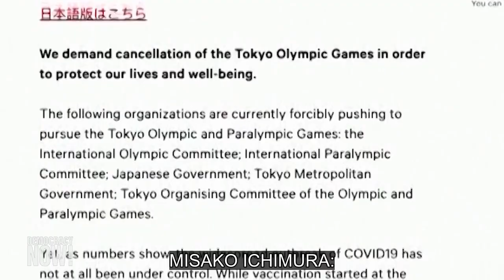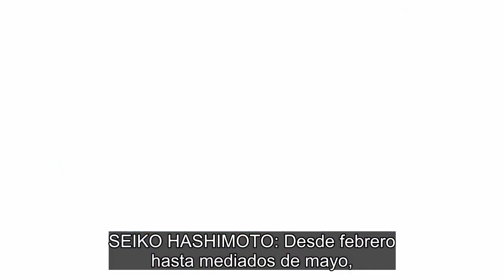Crecen las demandas de cancelar las Olimpiadas de Tokio ante el aumento de casos de COVID en Japón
Japón está enfrentando una cuarta ola de casos de COVID-19. En este contexto, hay una creciente demanda para que el comité organizador de los Juegos Olímpicos de Tokio cancele el evento. Está programado que los juegos —que ya se retrasaron un año debido a la pandemia— comiencen el próximo 23 de julio. Sin embargo, menos del 3% de la población japonesa ha sido completamente vacunada contra la COVID-19, una de las tasas más bajas del mundo desarrollado.  “Más del 80% de la gente en Japón se opone a albergar los Juegos Olímpicos este año y, a pesar de eso, el COI insiste en seguir adelante”, dice Jules Boykoff, escritor y ex jugador de fútbol profesional que integró el equipo olímpico de fútbol de EE.UU.. También hablamos con Satoko Itani, profesora de estudios del deporte, género y sexualidad en la Universidad de Kansai, que afirma que en la sociedad japonesa hay una indignación creciente contra el gobierno y una “sensación de que es injusto” que los juegos se desarrollen durante una pandemia.